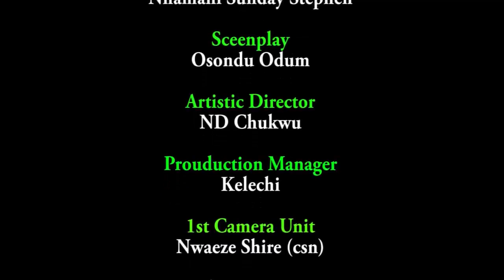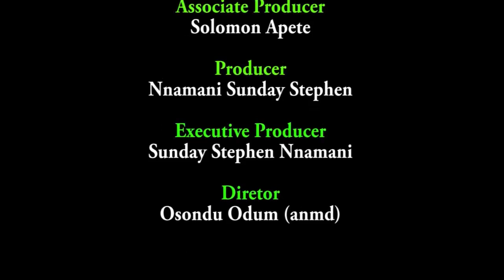D 3 BEAUTIFUL PALACE MAIDS AND D 2 HANDSOME PRINCE - FREDERICK LEONARD/CHIZZY ALICHI 2021 MOVIE